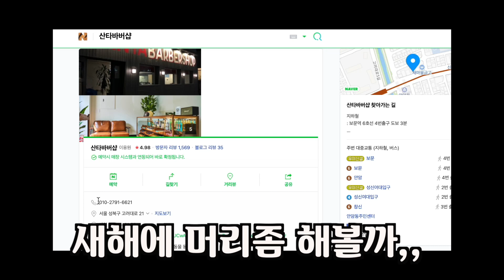[그알] 산타바버샵에 여자바버가 재등장했다?? 그녀의 근황을 공개합니다